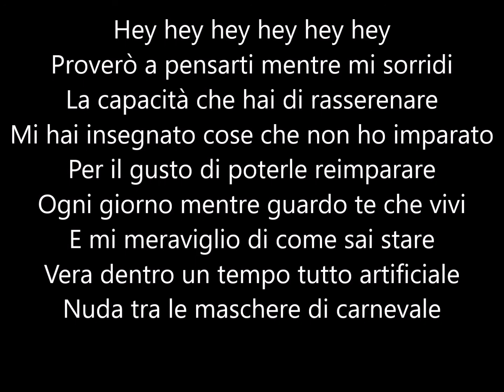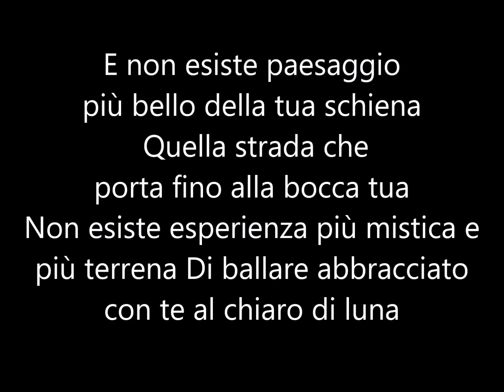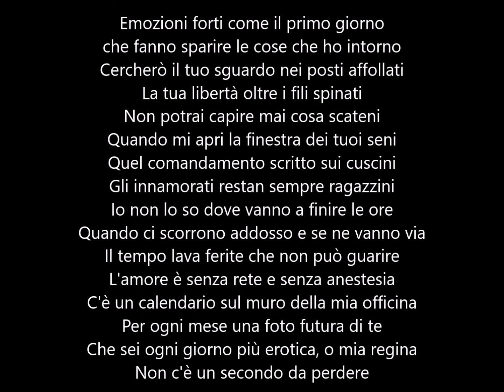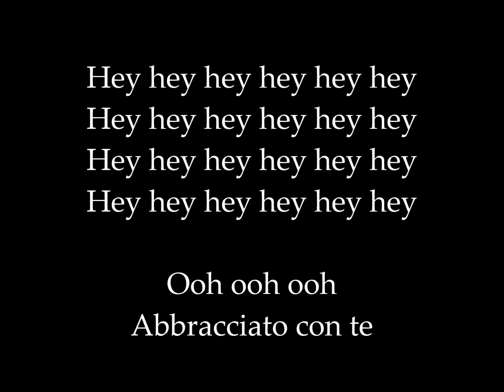Jovanotti - Chiaro di luna Karaoke